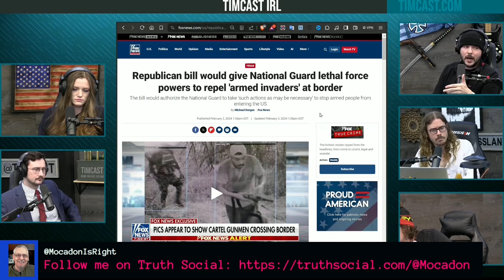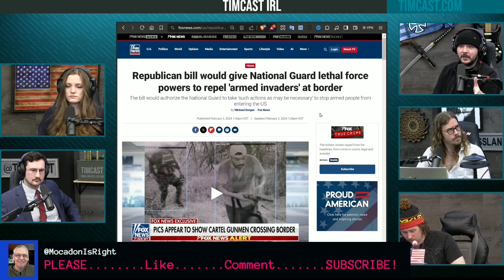Border Chaos!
Donald Trump is the only one that can save us from the border chaos without a civil war. Today in El Paso Texas illegal migrants forced their way through armed Texas National Guard. Why they weren't shot is beyond me.